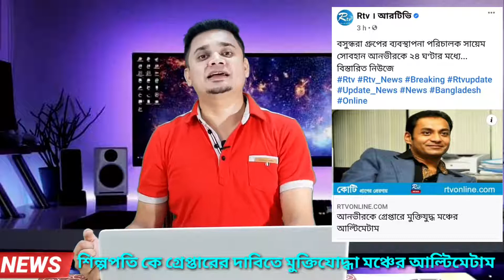মুনিয়ার পরিবারের পাশে দাড়ালো ব্যারিস্টার সুমন সাহেব||লড়বে মামলা নিয়ে || SK Media & BD News Now